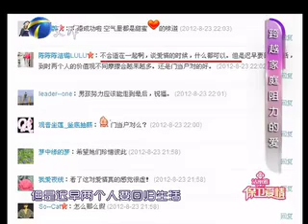20130312 保卫爱情 跨越家庭阻力的爱 富家千金爱上穷小子